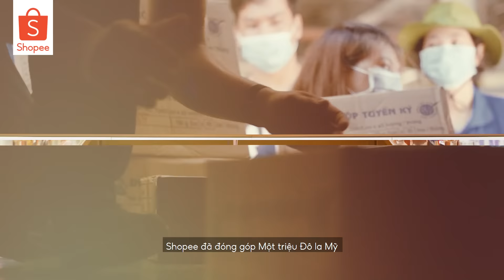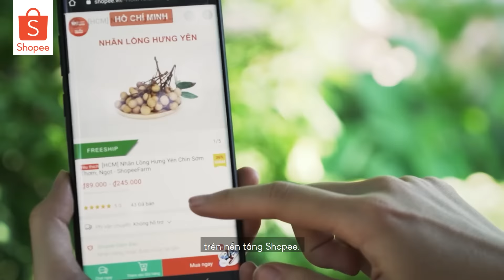SHOPEE CHUNG TAY CÙNG CỘNG ĐỒNG ĐẨY LÙI COVID-19 😍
Yêu thương là cùng nhau sẻ chia. Vì vậy, Shopee không đứng ngoài cuộc mà cùng chung tay với Cộng đồng để sẻ chia & lan tỏa những giá trị tích cực nhất:
❤️ Shopee đã đóng góp 1 triệu đô la Mỹ vào Quỹ Vắc xin phòng chống dịch Covid - 19 của Bộ Y tế, nhằm hỗ trợ đẩy mạnh chiến dịch tiêm chủng cho người dân.

❤️ Tháng 4, 2021: Shopee triển khai chương trình ‘ShopeeFarm’ - Dự án hỗ trợ tiêu thụ và phát triển nông sản Việt, giới thiệu đến người dùng nhiều mặt hàng nông sản có chất lượng trên Shopee.

❤️ Tháng 7, 2021: Shopee hợp tác cùng Báo Tuổi Trẻ và Sài Gòn Co.op triển khai chương trình "Nghĩa tình mùa dịch" cùng với hoạt động "Giỏ quà nghĩa tình", đem đến hơn 10.000 giỏ quà gồm các mặt hàng nhu yếu phẩm cho công nhân, người lao động đang gặp khó khăn trên địa bàn thành phố, với tổng giá trị hơn 1,5 tỷ đồng.

❤️ Chương trình ‘Chợ Nghĩa Tình’ - Một dự án hướng về cộng đồng mà Shopee đã hợp tác với Sở Công Thương & Thành Đoàn TP.HCM: Đã trao tặng 30 tấn rau & gần 9 nghìn phần đồ hộp đến người dân đang sinh sống trong khu vực bị phong tỏa, cách ly tại TP.HCM.

❤️ Chương trình ‘Đồng Hành Cùng Tuyến Đầu’: Shopee đã trao tặng 500 máy tạo khí oxy; 20.000 bộ đồ bảo hộ cấp 4; 400.000 khẩu trang N95; 20.000 Bộ Van điều áp bình oxy cùng 5.000 bình oxy đến thành đoàn & 44 bệnh viện, trung tâm y tế tại TP.HCM.

Dù còn nhiều gian nan phía trước, Shopee vẫn sẽ luôn đồng lòng với cộng đồng để sẻ chia và cùng vượt qua đại dịch. Hãy cùng CHIA SẺ và lan tỏa hành trình này với Shopee, bạn nhé! 🤗